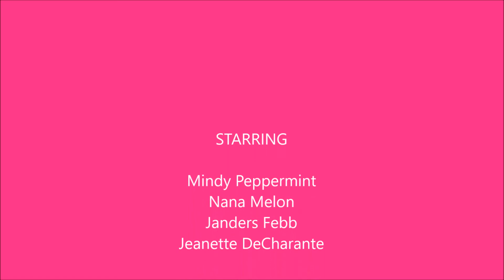The Sims 3 Mindy Peppermint Ep 4 Nana Melon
Episode 4: Nana Melon.  Nana narrates this episode; she's the foster mother of Mindy, Janders, and Jeanette.  She's a young widow who teaches 5th grade English at the local school.

Based on Wren Hazard's book "Mindy Peppermint: A Being of Plush Ethnicity".